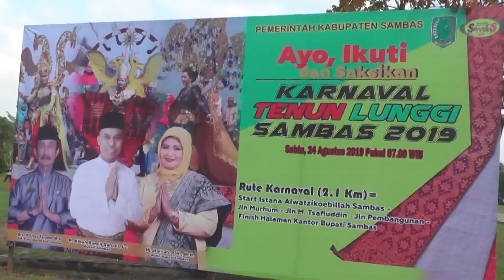CSMtv Sambas KARNAVAL KAIN TENUN LUNGGI BERLANGSUNG MERIAH